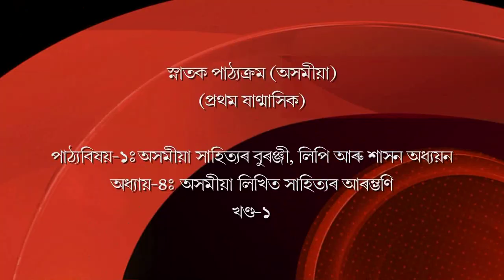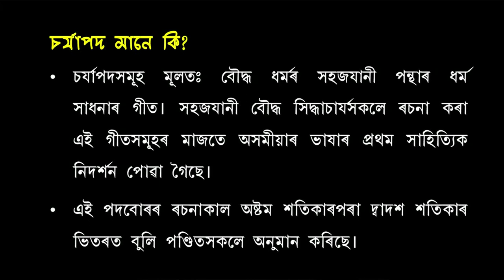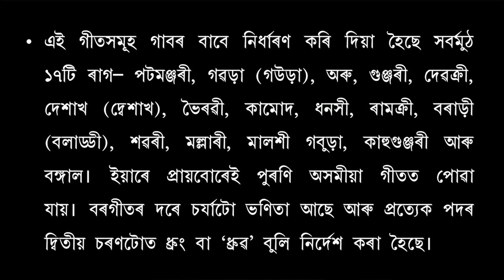Course:1_Unit-4: Axomiya Likhita Sahityar Arambhani (Part-1)